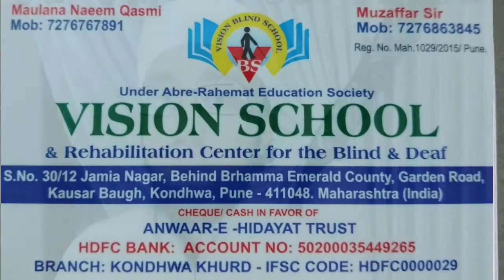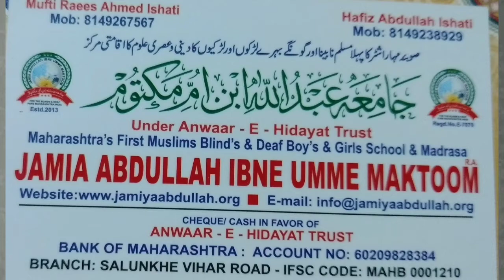Nabina Student ki Tilawat Quran. Blind aur Deaf Madarse aur School ki details